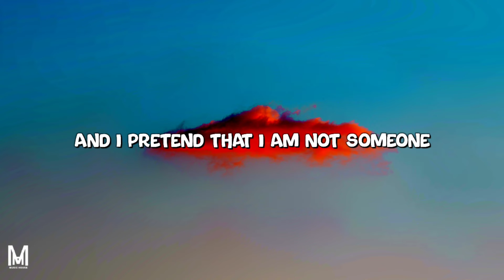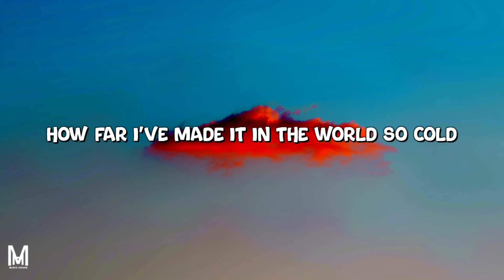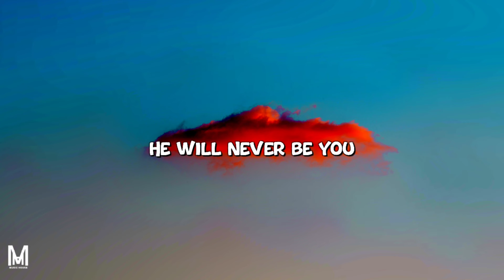Alan Walker & Emma Steinbakken - Not You (Lyrics)